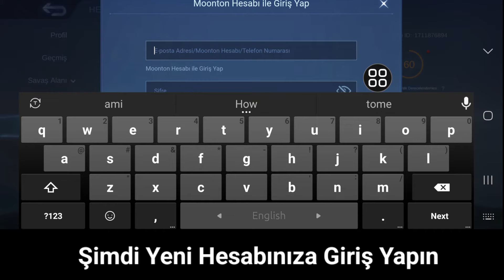Mobile Legends: Bang Bang Hesap Değiştirme Nasıl Yapılır?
Size Mobile Legends'ta Nasıl Hesap Değiştirileceğini göstereceğim. Bu videoyu izleyin ve Mobile Legends'ta Nasıl Hesap Değiştirileceğini öğrenin.

Mobile Legends'ta Hesap Nasıl Değiştirilir?
Lütfen ekrandaki tüm Adım talimatlarımı izleyin.

🤷‍♂️ İlgili Diğer Sorgular:

mobile legends 2024'te hesap nasıl değiştirilir,
mobile legends facebookta hesap nasıl değiştirilir,
mobile legends iphone'da hesap nasıl değiştirilir,
mobile legends bang bang'de hesap nasıl değiştirilir,
mobile legends, mobile legends ios'ta hesap nasıl değiştirilir